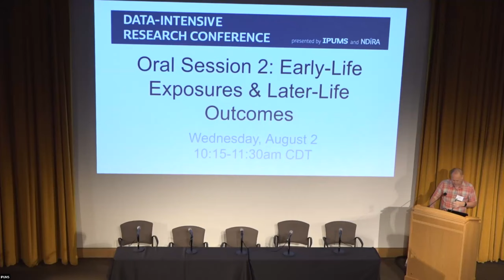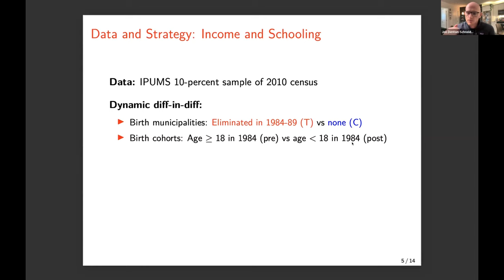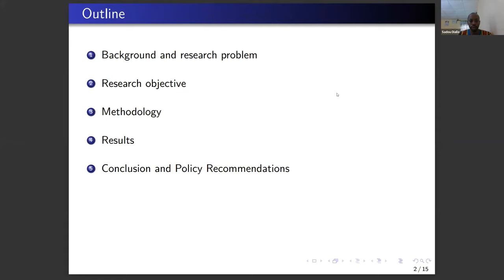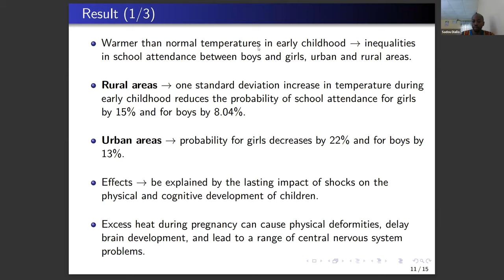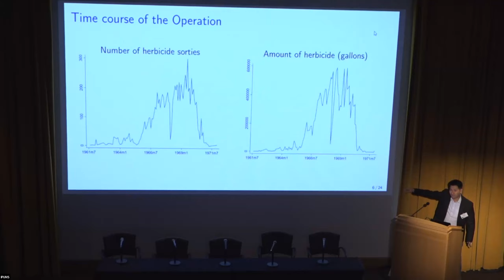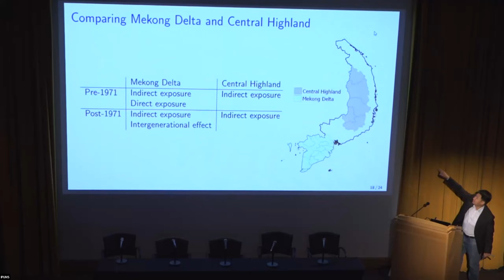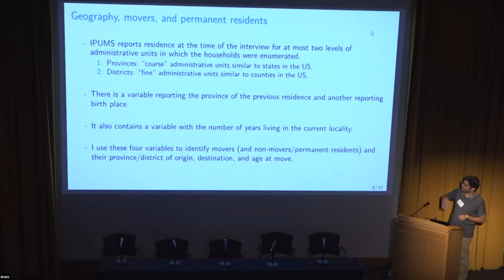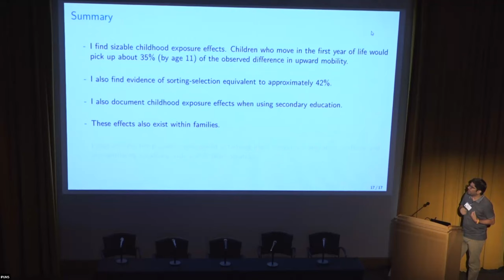Early-Life Exposures & Later-Life Outcomes (2023 Data-Intensive Research Conference)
00:58 Disease, Disparities, and Development: Evidence from Chagas Disease Control in Brazil. Jon Denton-Schneider*

14:50 Early Climate Shocks and Later Human Capital Accumulation in Urban and Rural Sub-Saharan Africa: Effects on School Attendance and Educational Attainment. Diallo Sadou*

26:55 The Long-run Effect of Defoliating Vietnam. Nguyen Vuong*

40:47 Does It Matter Where You Grow Up? Childhood Exposure Effects in Latin America and the Caribbean. Ercio Munoz*

Session Chair: Rob Warren

*Denotes presenting author